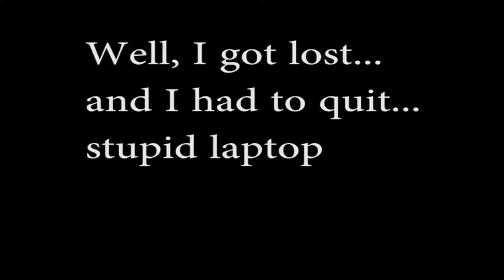Amnesia: A Machine For Pigs | 2 | SECRETS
New secrets await me. Where are my children? Who is this man that keeps calling me?

✔SHARING, LIKING AND GIVING A FAVORITE are a BIG help!